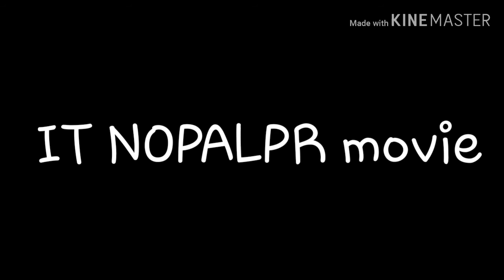Trailer nopalpr IT movie